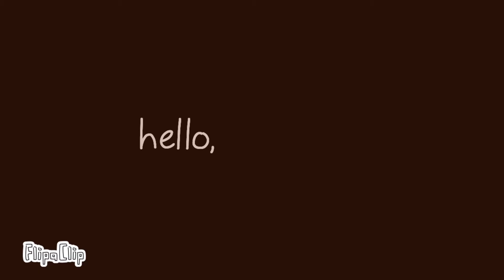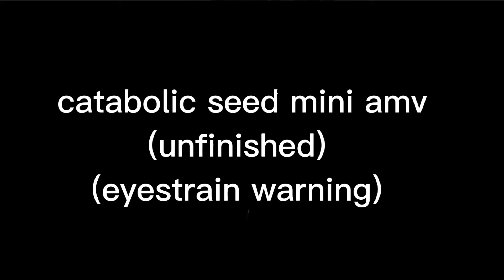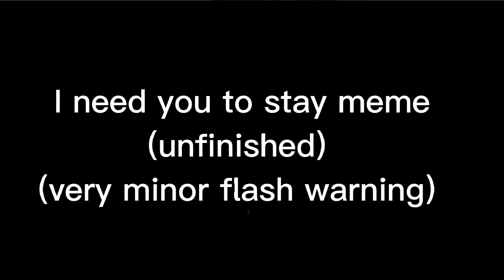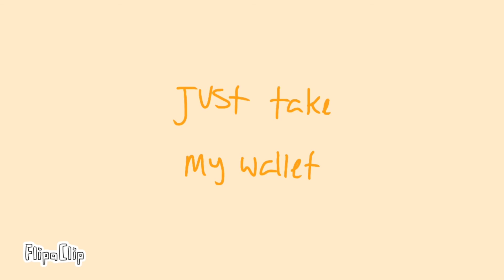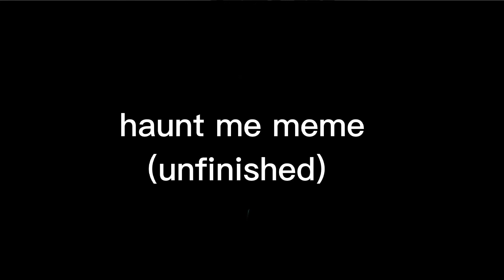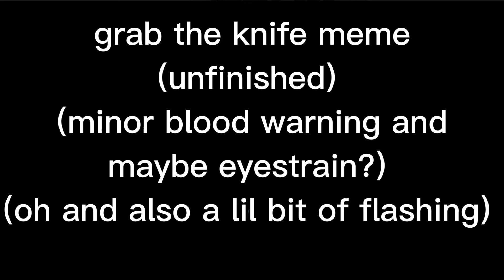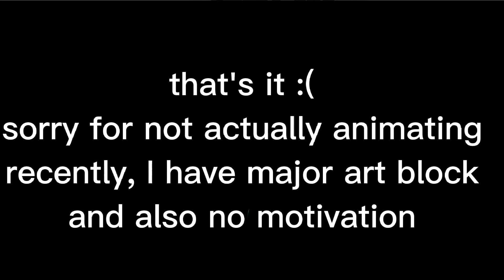another unfinished/unposted animation compilation thing cuz I once again refuse to animate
hi hello onto the description
it's gonna be like the last one

and here we go with the timestamps n stuff
0:01 intro stuff

0:08 good evening sun sim meme
(characters belong to JnJ)
Leafy
Coiny
Golfball
Gelatin
Taco
Four

0:52 fighter meme (old)
Pine (they/them)
Dandelion (she/her)

1:02 hello kitty meme
Canna (she/her)

1:32 choice meme (bfb AU)
(JnJ characters again)
Gelatin
Teardrop
Taco
Lollipop
X (for like, a frame)

1:56 deep end meme reanimated
Floppy (she/they)

2:16 allergic to people meme
Candle (she/her)

2:31 catabolic seed mini amv
Tik (he/him)
Tox (he/him)
Canna (she/her)
Lemonade (they/them)

2:49 bang! meme reanimated
Tik (he/him)
Lemonade (they/them)

3:31 I need you to stay meme
(AnimationEpics characters from Inanimate Insanity)
Taco
Microphone

3:40 I'm not angry anymore animatic (?)
Lyric (xe/xem/xyr)

4:01 welcome to McDonald's shitpost
Quake (he/him)
Tik (he/him)
Venus (she/her)

4:21 just take my wallet animatic
Pine (they/them)
Dandelion (she/her)

5:21 doctor meme
Dandelion (she/her)
Cookie (she/they)

5:35 haunt me meme
Tang (she/her)

6:03 loser in love meme
Shade (he/him)
(shade is actually a Minecraft enderman hybrid thing kinda like Ranboo)

6:27 grab the knife meme
Rain (he/him)

7:06 honey meme
Arrowhead (he/him)

7:23 I don't get it meme)
Dys (he/him)

7:32 outro stuff n whatever

and my insta in case you already forgot or missed it in the video
mossybeesyt